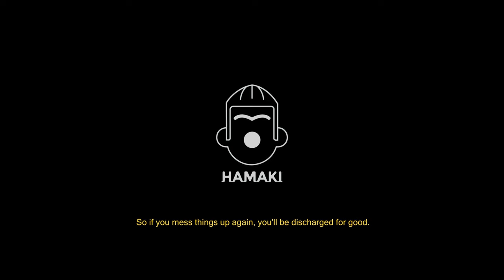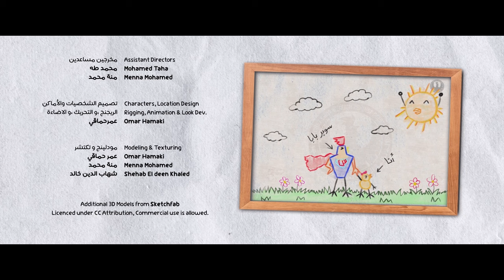CGI 3D Animated Short: "Bond" - by Omar Hamaki | TheCGBros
TheCGBros Presents "Bond" - by Omar Hamaki - A failure agent rooster in “The Secret Agency Against Poulterers” who's assigned a mission to arrest a bully poulterer and it's his last chance to keep his job and make his daughter proud.

TEAM:
 Director, screen writer, animator, modeler: Omar Hamaki
Actor: Ashraf Mahdy
Actor: Ibrahim Gharib
Actor: Ahmed Osman
Assistant Director, Illustrator: Mohamed Taha
Assistant Director, Modeler: Menna Mohamed
Modeler, Texturing Artist: Shehab El Din Khaled
Illustrator: Ahmed Wahba
Musician, Sound Designer: Amr Ali

Help support TheCGBros by purchasing our official Gear!!